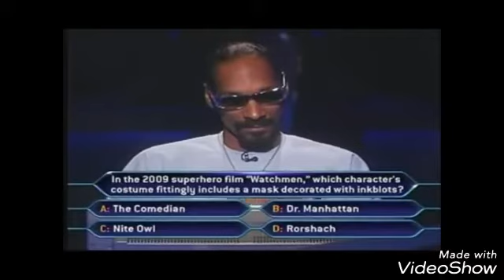Snoop Dogg Funniest Moments